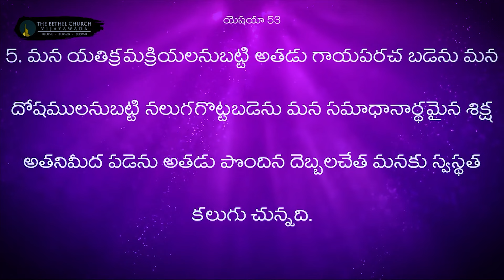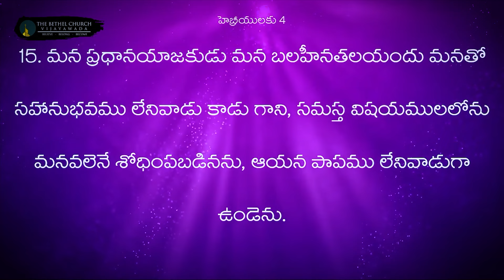Smyrna Church ⛪️ Part 3 - Book of Revelation 🔥 | Ps Enosh Kumar| Bethel church | Christian Sermon